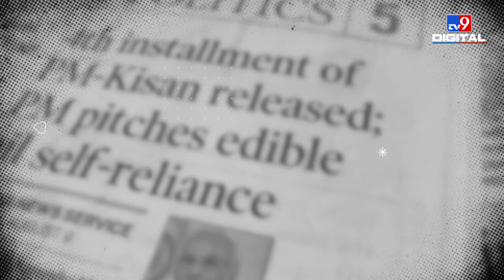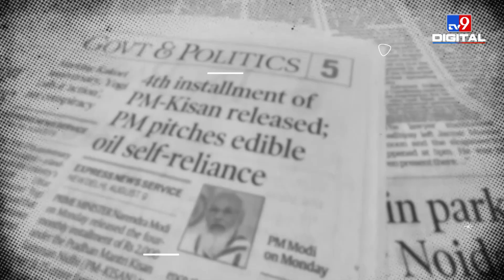India के साथ आपसी संबंध सुधारने में आखिर क्यों लगा हुआ है ड्रैगन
आखिरकार लगभग ढाई साल बाद चीन को यह समझ आ गया है कि भारत के साथ अभी चल रहे तनावपूर्ण रिश्तों में मौजूद तल्खी को हटाने की आवश्यकता है. साल 2020 के मई-जून में पूर्वी लद्दाख में चीन ने LAC पर भारत के साथ जो  विश्वासघात किया, भारत उसे भूला नहीं है. भारत यह भी समझ गया है कि चीन भले ही आकार और सैन्य बल में भारत से बड़ा हो लेकिन चीन से डरने या दबाव में आने की कोई ज़रुरत नहीं है. हालांकि चीन पिछले दो हफ़्तों से इस बात का प्रयास कर रहा था कि भारत और उसके बीच खड़ी शक की दीवार को गिराया जाए लेकिन भारत ने इस सम्बन्ध में उसके संकेतों को समझा ज़रूर लेकिन साफ़ कहा कि आपसी रिश्तों को सुधारने की प्रक्रिया तीन महत्वपूर्ण बिंदुओं पर निर्भर करेगी.